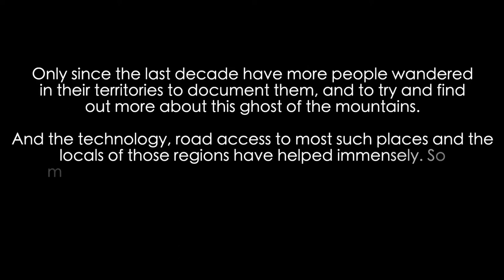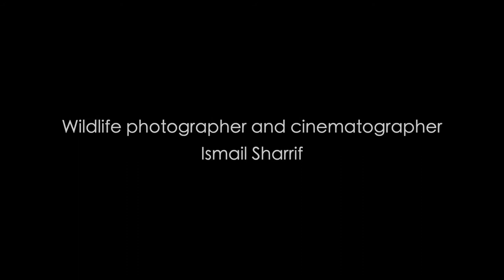Snow Leopards - Episode 1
Snow Leopards, the Ghost of the Mountains. The species which was so rare and elusive to see, that the first record of a photo of a Snow Leopard is from 1970s. Since then many have tried to unravel the mystery behind this so-called mythical ghost, and until recently with the advancements of technology, it was only a dream.

What makes them so difficult to find, you ask? Well, to begin with their camouflage like most marvels of nature is incredible. They could be not more than a few metres away from you and you would still struggle to see them.

The Altitude, as they are generally found above 4000mtrs and in most regions of their existence, in treacherous mountainous regions which are difficult for most people to climb.

They are also very shy, and seldom like to encounter a human. In fact, as per hear-say, they have never attacked humans for food, but the rare few times, only as a self defence and surprise encounters.

Only since the last decade have more people wandered in their territories to document them, and to try and find out more about this ghost of the mountains. And the technology, road access to most such places and the locals of those regions have helped immensely. So much so that now there are a few places in the world where if you spend enough time in field with expedition leaders like me, you have good chances of seeing and photographing and filming them.

For me, its been a very thankful and humbling journey. From a speck on a beautiful mountain in Ladakh, to 25feet away in Kibber, to a mother and cub strolling up the slope in Mongolia; From being written about for my work on Snow Leopards in the newspapers, to being called the Snow Leopard Man by a magazine in Asia, to being known as the only photographer working on Snow Leopards and hence being invited to Snow Leopard Conference in Kazakhstan, to show casing my work in solo exhibitions in LA and New York, USA.

All this would not have happened without family support, friends who encourage me to go on expeditions, guides and porters who bear the weather and altitude with me, every single person whom I have encountered during my expeditions, all the support I receive from each and every individual on social media, specifically from those who share and write to me and on my posts. I eternally and ever grateful to each and every one of you.

Wishing and hoping that this International Snow Leopard day, we all reach out to more people, and share out knowledge about this beautiful being with even more people and be a part of the conservation efforts with institutions like Snow Leopards Network, Snow Leopard Trust, GSLEP, NCF and Snow Leopard Conservancy to name a few.

Here is wishing you all hopefully a safe and fruitful International Snow Leopard Day!!